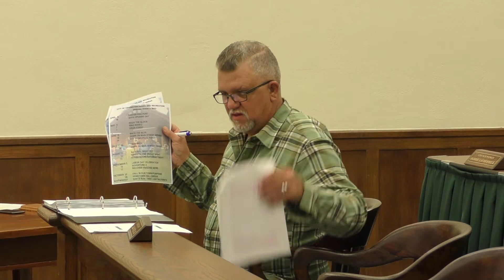Clifton Forge Town Council Comments, 4_12_2022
The various members of the Clifton Forge Town Council make their normal public comments at the meeting held Tuesday, April 12, 2022.